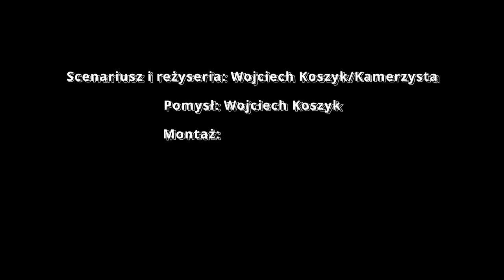JAK NAUCZYĆ SIĘ BOCZNEGO WOLEJA? | FUNDAMENTY BRAMKARSKIE #2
Będę wdzięczny jeśli dasz znać w komentarzu co sądzisz o tym filmiku!